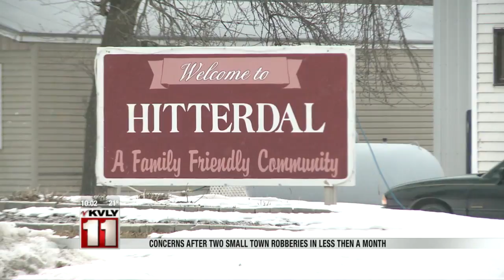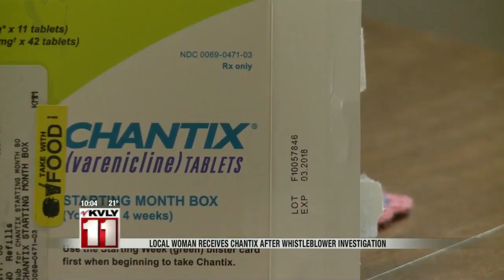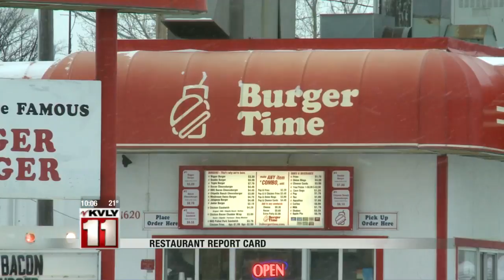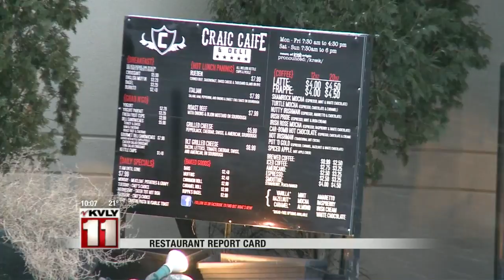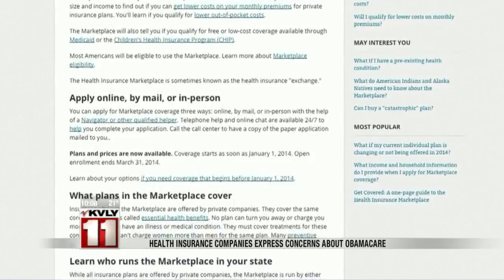10:00pm News February 2nd Part 1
10:00pm News February 2nd Part 1